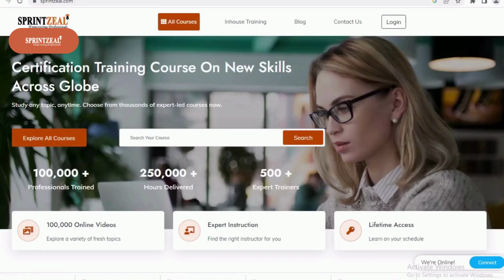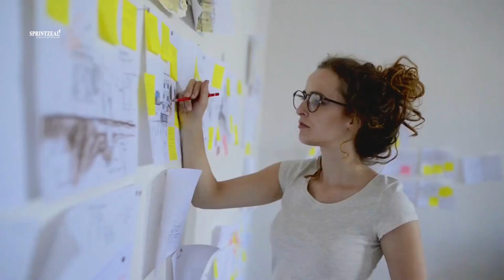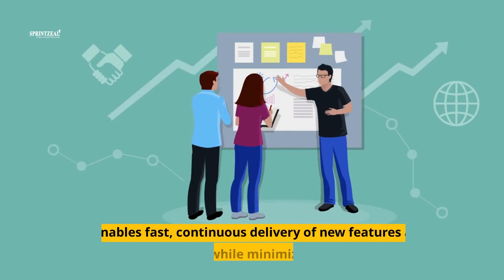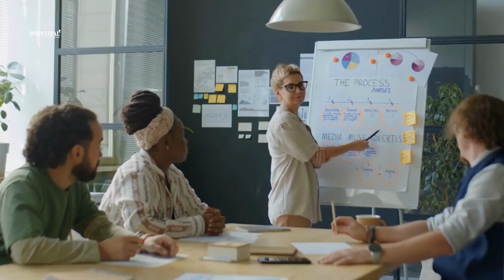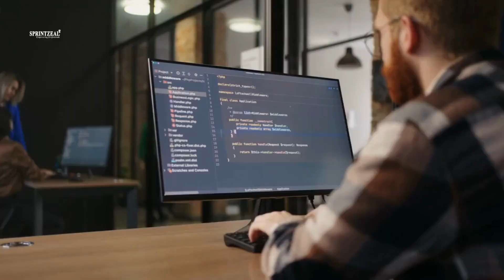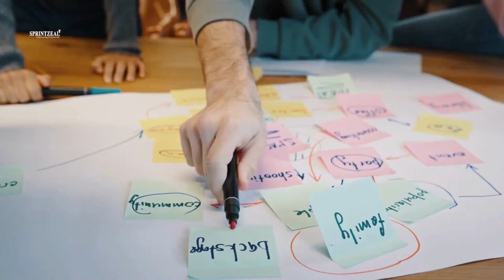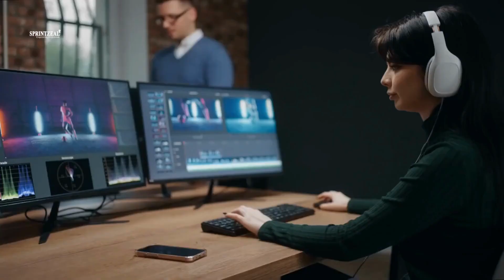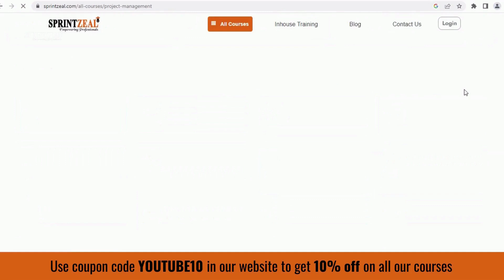Continuous Deployment Explained | Continuous Integration And Deployment Explained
Here is Sprintzeal's video on Continuous Deployment Explained

Continuous Deployment (CD) is a software development process that enables software developers to deploy new versions of their applications to users’ computers as they are working on them, rather than waiting for a complete build to be ready.

Read more about Agile Software Project Management.

This process helps reduce the time it takes to release new features and fixes and improve the quality of the application by allowing for early feedback from users.

There are several benefits of Continuous Deployment:

☑ It helps speed up the development process by allowing for more frequent releases.

☑ It allows for better communication between developers and users, as changes are made in life as they are developed.

☑ It reduces the risk of introducing bugs into the application during deployment.

what you will learn here :

1. Introduction 0:02
2. Continuous Integration and Continuous Deployment 1:20
3. Basic Steps for Implementing Continuous Deployment (CD)
CICD Framework 2:21
4. How to Implement a Continuous Delivery Pipeline for Your Startups? 4:31
5. Types of Continuous Delivery Pipelines 7:33
6. Pros & Cons of Using CI/CD to Speed up Your Development Process 8:45
7. CI/CD Pipeline Tools: How to Choose and Use Them Effectively? 10:13
8. 3 Reasons Why Continuous Integration is Critical for Your DevOps Pipeline 12:26
9. Introduction to Advanced Continuous Delivery Tools 13:20